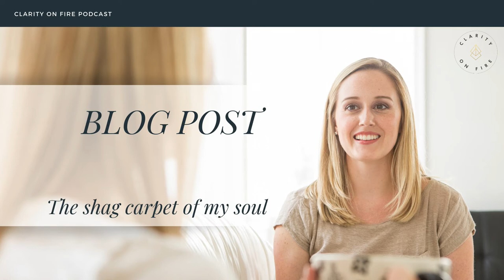Blog: The shag carpet of my soul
One of my clients, Haley, had a doozy of a 2019.

In April she found out she was unexpectedly pregnant with her second child. It felt like a joyful permission slip — she’d been feeling the urge to quit her corporate job since her first daughter was born two years before, but hadn’t been able to justify that decision.

By early May, she’d given her two weeks’ notice, and by Memorial Day she was a full-time stay-at-home mom.

And then, in late June, Haley’s beloved Great-Aunt Mimi passed away … and left Haley her house. (If you need proof that things can change quickly, let Haley be your example!)

Haley and her husband decided to keep the house, renovate it, and move in after the new baby was born. She told me, “Aunt Mimi had been on the decline for a while. The last time I saw her before she died, I got to tell her that I was pregnant. She was so happy for us. I sort of wonder if that gave her some peace and allowed her to let go. I think she would have loved us making her house our new home.”

But as divine as the timing was, that didn’t stop Haley from having a near-breakdown over going through SO many transitions at once. It was at that point that she reached out for some coaching. She was struggling to process her new life, and also feeling guilty about the fact that she was struggling to process it all (classic, right?).

After all, women who inherit houses and are blessed with babies and get to quit their jobs don’t have problems, right?

Come leave a comment after you’ve listened to share how Haley’s story landed with you!

1-ON-1 COACHING IS OPEN FOR ENROLLMENT!

The doors are open for new coaching clients now through next Tuesday, June 30th!

A few pointers to keep in mind:

• We’ll be taking on about 15, max 20 people in this new wave.
• This is for people interested in getting started ASAP (within the next 4-6 weeks).
• You don’t have to know for sure that you want to move ahead with coaching. You just have to be serious enough about it to want to have a conversation.
• Our last coaching enrollment of the year will probably be in October. If you’re not ready now, or you’ve found us in-between “official” enrollment periods, then you can add your name to the wait list, and we’ll contact you if and when we have an availability.

If you’re ready to talk about the possibility of coaching, fill out the form on this page and we’ll schedule a brief call with you!

LINKS